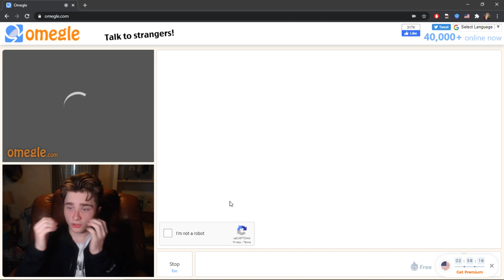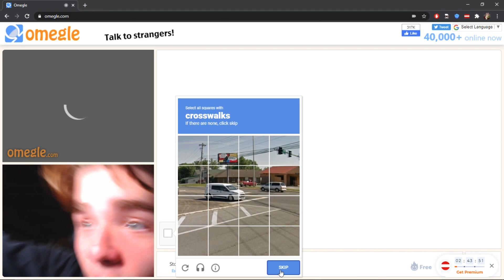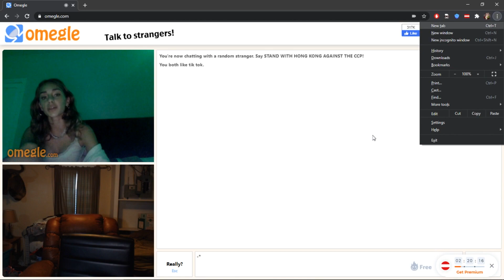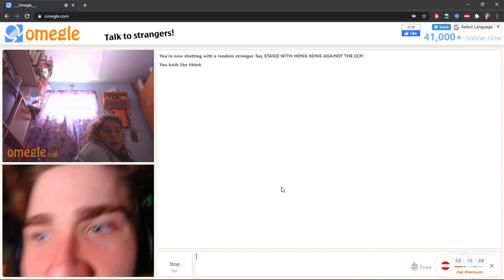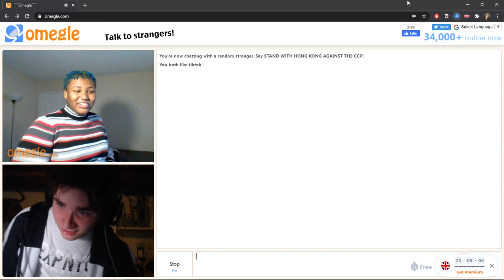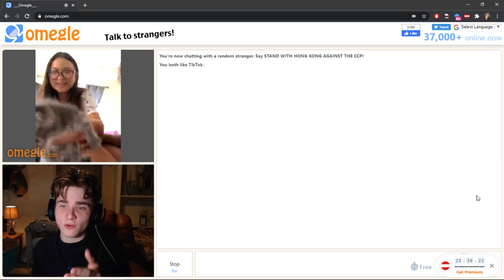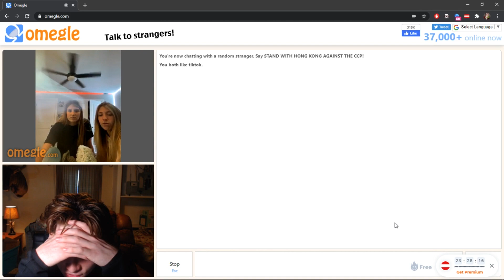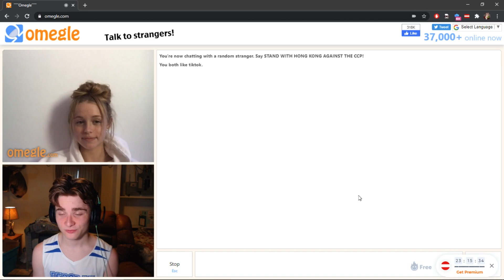OMEGLE moments that make me HAPPY!